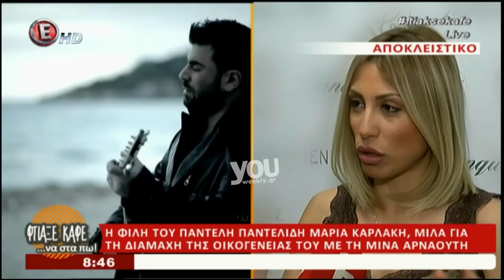Youweekly.gr: Το ξέσπασμα της Μαρίας Καρλάκη για τη διαμάχη γύρω από τον Παντελίδη: "Είναι ποταπό!"